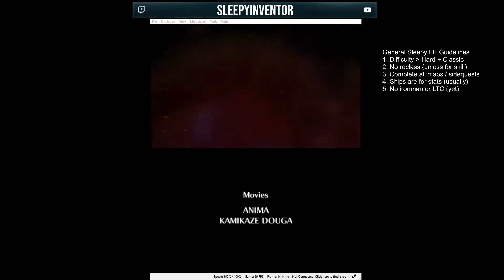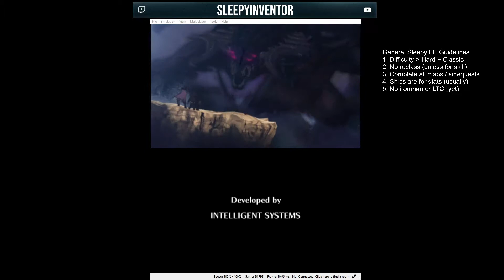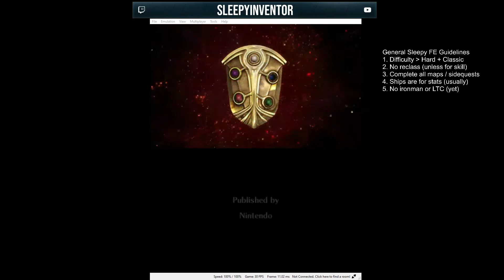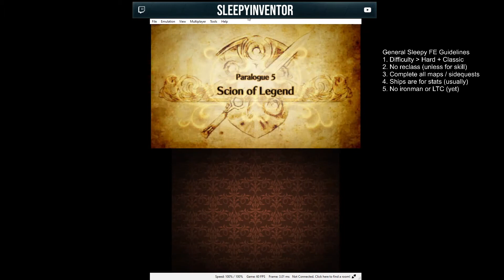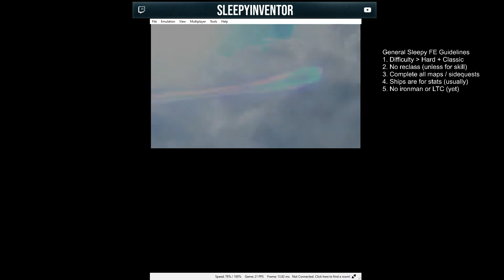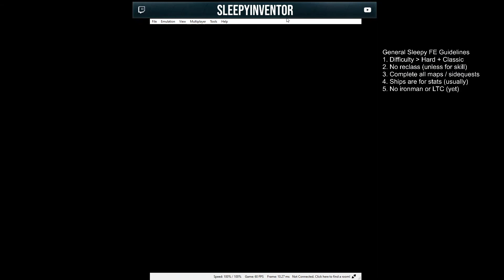Fire Emblem : Awakening (Paralogue 5)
Getting one of my favorite characters in the game, Owain! Also, unlocked SleppyUWU's child at the beginning, if you know what I mean.